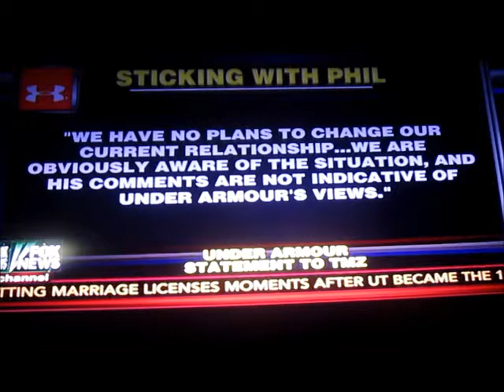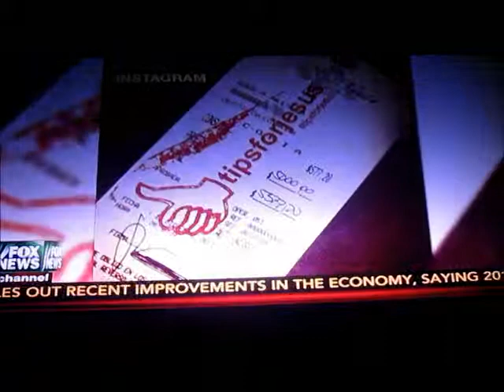Cashin' in Eric Bolling Duck Dynasty flap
Where they stand..